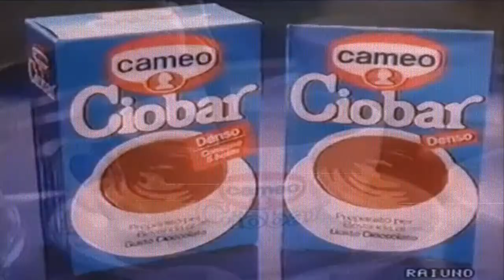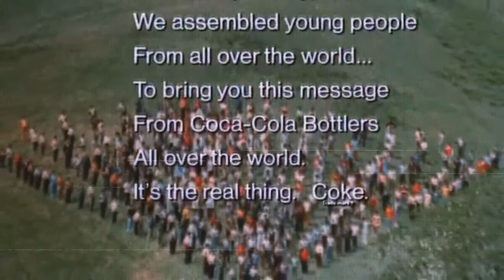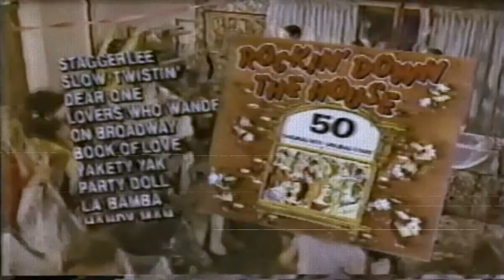Tito Machete ティトマチェーテ There's no place like home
Casa è dove si trova il cuore
(Plinio il Vecchio)

Track #2 from "Sindrome di Standa", published by Power Lunch Corporation